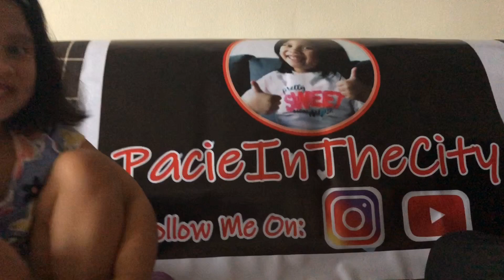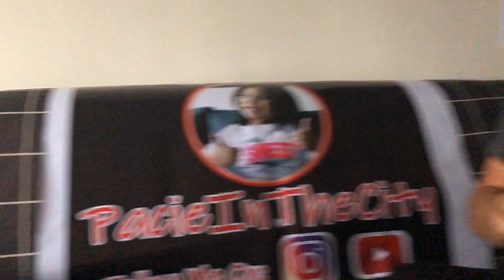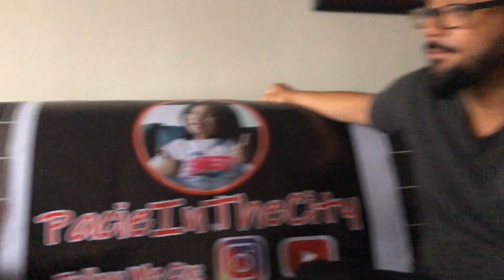PacieInTheCity unboxes a Ryan’s World Mystery Mini Egg